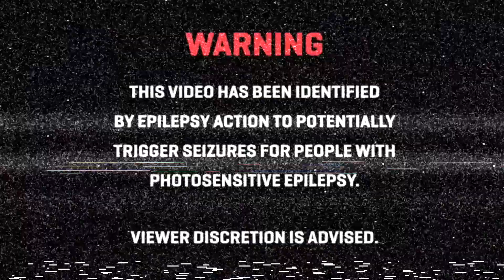hash brown - hail mary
† Creating devilish edits to some of the best lofi, hip hop, trap and phonk music.

† This AMV are made with non-profit or does not represent another company. This is purely made for  people that like to see their favorite anime go along with music.